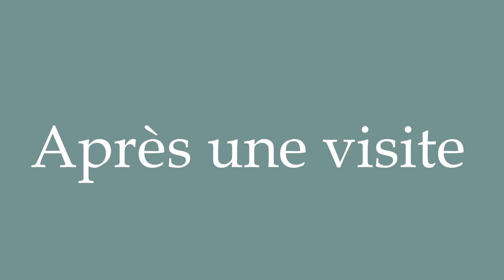How to Pronounce ''Après une visite'' (After a visit) Correctly in French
Learn how to say and properly pronounce ''Après une visite'' in French with this free pronunciation tutorial. Apprenez à prononcer des mots en français grâce à nos tutoriels.